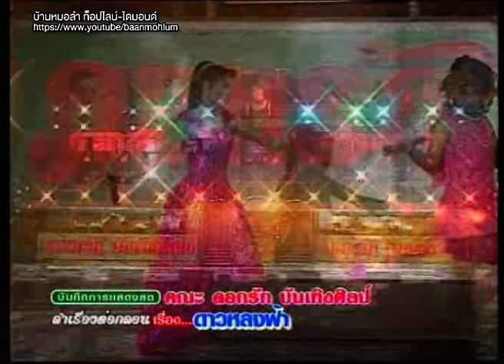บันทึกการแสดงสดลำเรื่องต่อกลอน คณะดอกรักบันเทิงศิลป์ เรื่อง ดาวหลงฟ้า EP 2/9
บันทึกการแสดงสด ลำเรื่องต่อกลอน
คณะ ดอกรักบันเทิงศิลป์
เรื่อง ดาวหลงฟ้า EP 2/9
นำแสดงโดย : ดอกรัก ดวงมาลา
พร้อมด้วย : วุฒิ วรกานต์ และทีมงาน